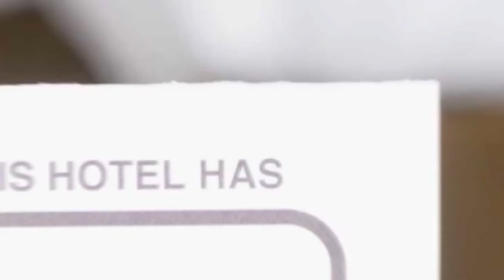Hotel Central hotel review | Hotels in Ploiesti | Romanian Hotels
Hotel Central hotel video review. Hotels in Ploiesti, european 4 stars hotels.